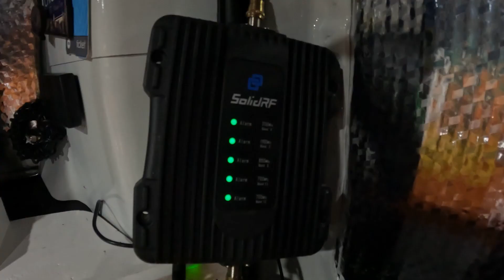Bahay bahayan sa kalye EP1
enjoy lang  namin ang one day off...